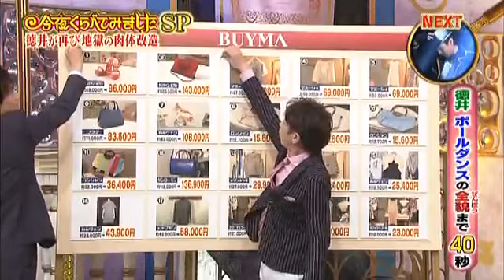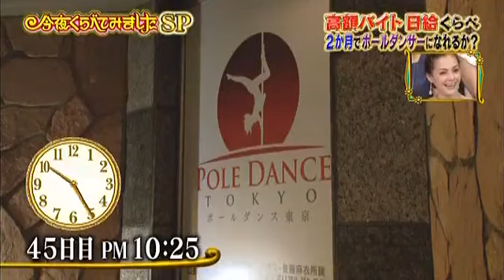【1周回って知らない話】【田辺智加】【日高のり子】 【尾崎里紗】名探偵コナン駒キュン名場面ランキング【浅野杏奈】【松尾幸実】# 254